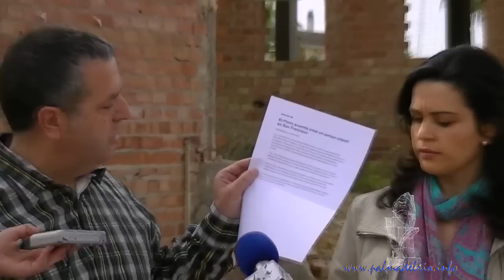visita (pp santa clara palma del rio)